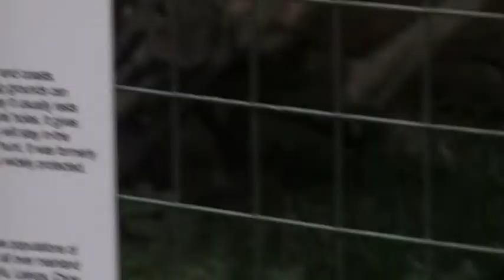Attica Zoological Park Otter